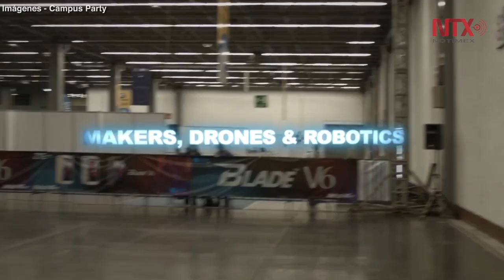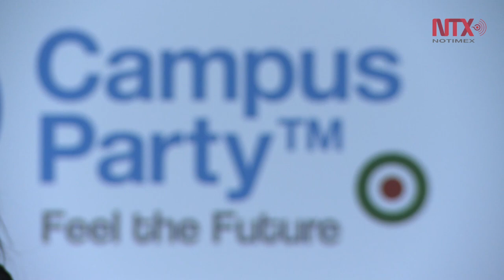Jalisco Campus Party: consciencia sobre los retos de la Cuarta Revolución Industrial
Con el lema 'Feel the future', se presentó este nueve de marzo la séptima edición de Campus Party, a realizarse en es estado de Jalisco del 29 de junio al 3 de julio próximo. El evento pretende generar consciencia sobre los retos de la Cuarta Revolución Industrial